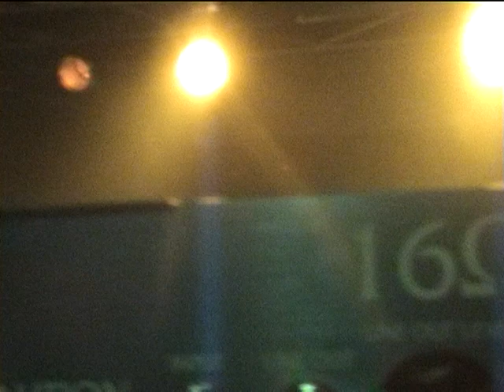Code Red Bolwerk